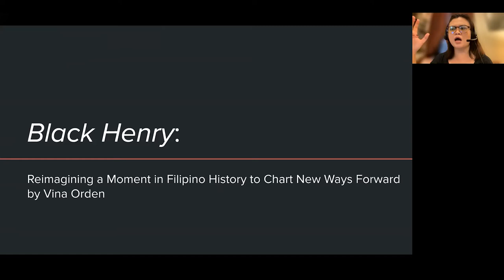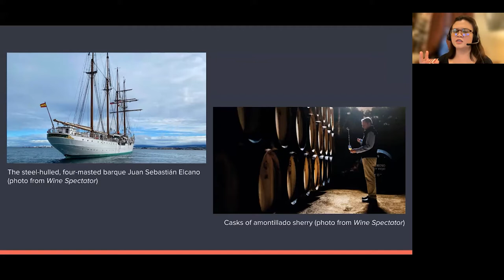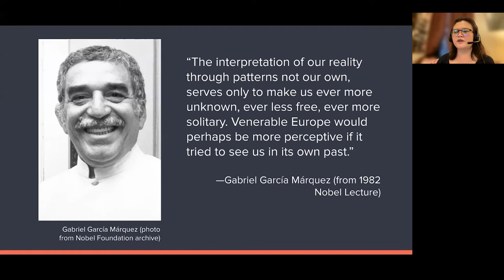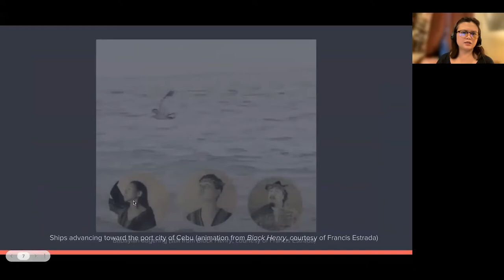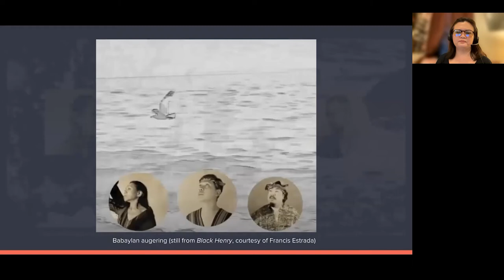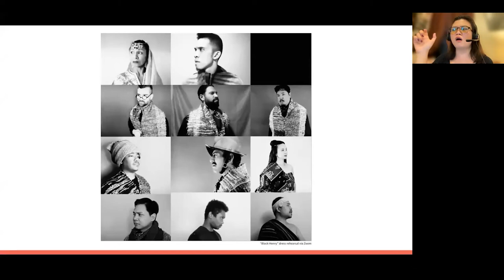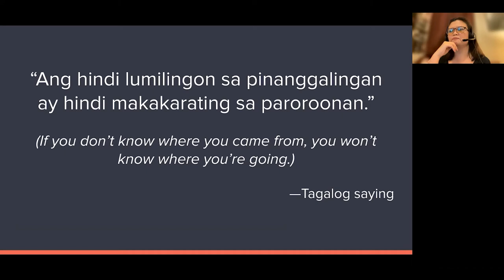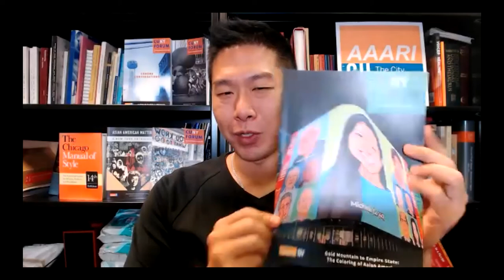Black Henry: Charting New Ways Forward in Filipino History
In her CUNY FORUM essay, writer Vina Orden discusses quincentennial commemoration of the Magellan-Elcano circumnavigation across the Pacific to South America, through the Strait of Magellan, and across the Pacific to Guam and the Philippines. What exactly was being commemorated depended on who you asked. Here, Orden presents a critique of colonial Spanish and Filipino history, utilizing Filipino journalist, poet, and playwright Luis H. Francia’s play, “Black Henry,” as a radical work of imagination and jumping off point to deconstruct colonial history.

“Black Henry” explores the profound consequences of a clash of cultures, when in 1521 Ferdinand Magellan and three Spanish ships make landfall in the Philippines. His Malay slave, Enrique, acts as the go-between for the conquistadors and the islanders. However, Magellan’s disastrous attempt to colonize the islands not only complicates Enrique’s life but alters irrevocably the character and destiny of the archipelago. The production, which had a global virtual premiere in 2021, featured actors and artists from New York, Los Angeles, Seattle, and the Philippines.